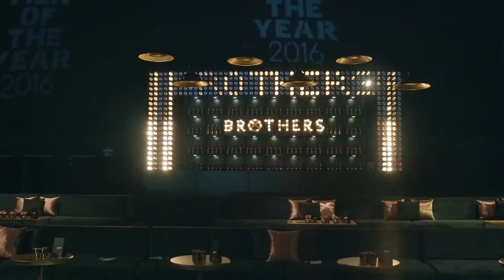GQ Men Of The Year 2016 | Event